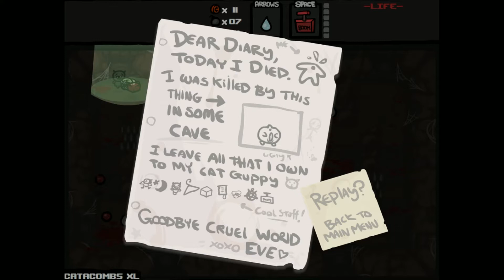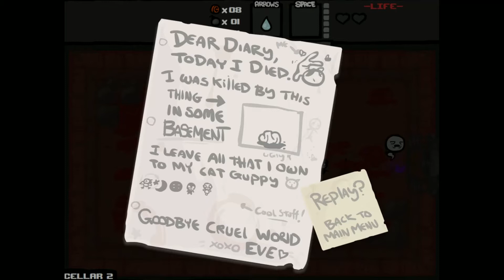RNG: Flash Isaac 100% Speedrun Ep 10